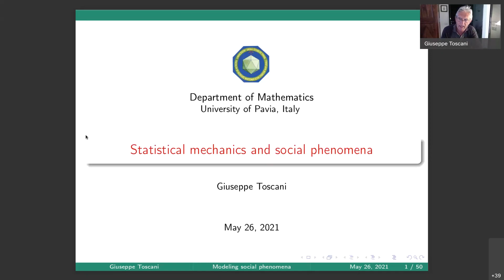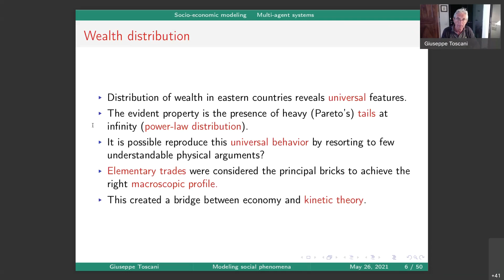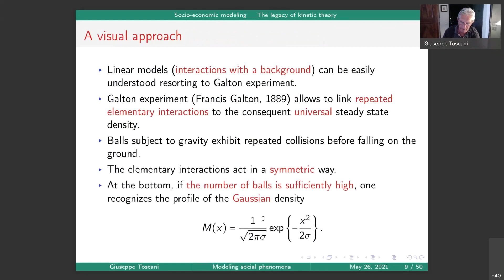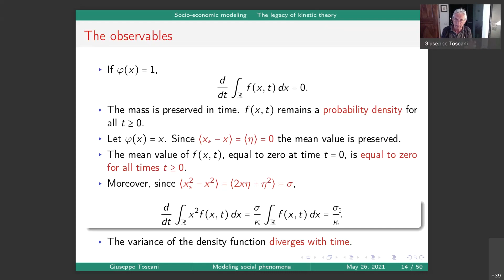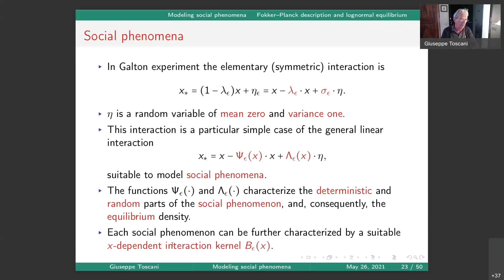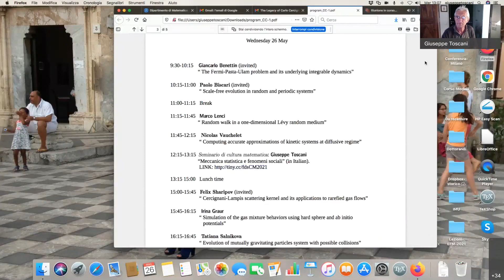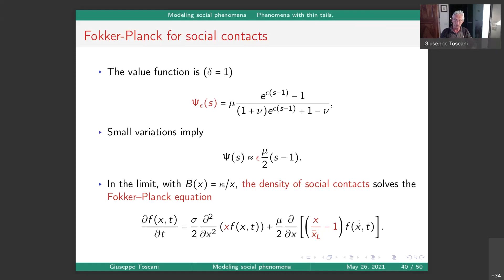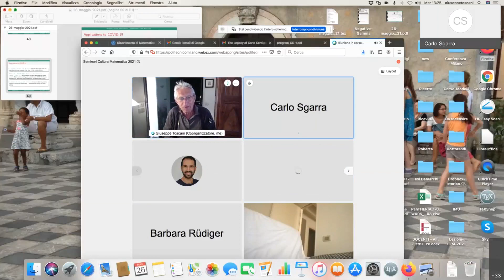Giuseppe Toscani, Meccanica statistica e fenomeni sociali.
Giuseppe Toscani (Università di Pavia), Meccanica statistica e fenomeni sociali. Seminari di Cultura Matematica a.a. 2021 Laboratorio EFFEDIESSE - Dipartimento di Matematica - Politecnico di Milano.